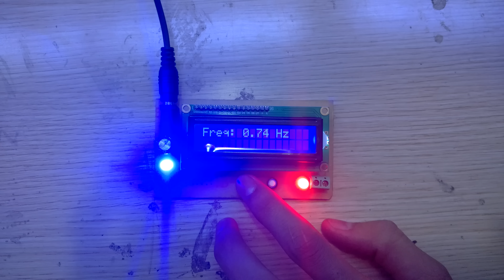MẠCH TẠO XUNG VUÔNG - AT89s52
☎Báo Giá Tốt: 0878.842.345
☎Xuất hóa đơn VAT: 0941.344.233
☎Phản ánh dịch vụ: 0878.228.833